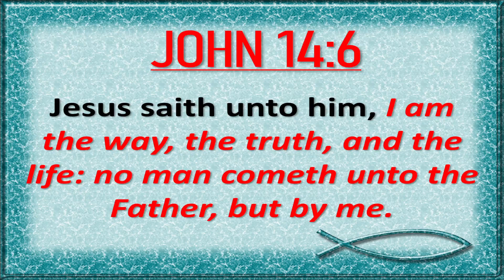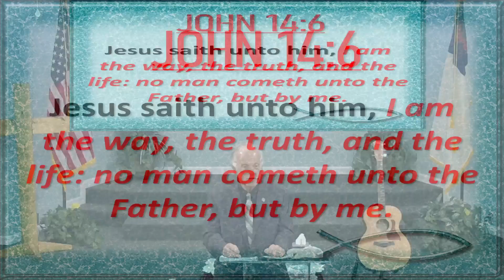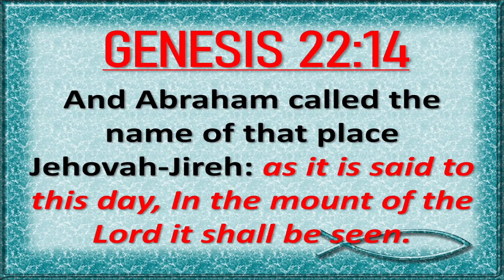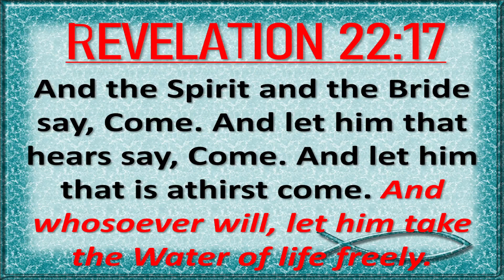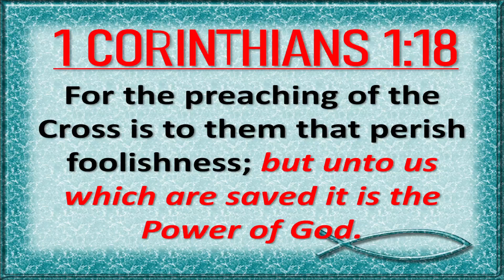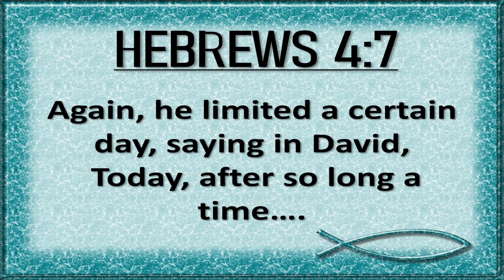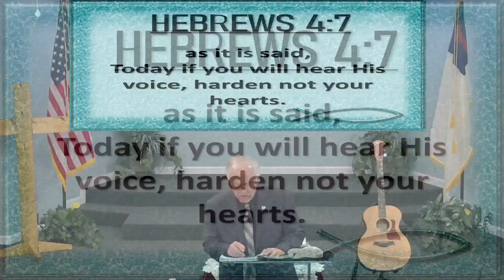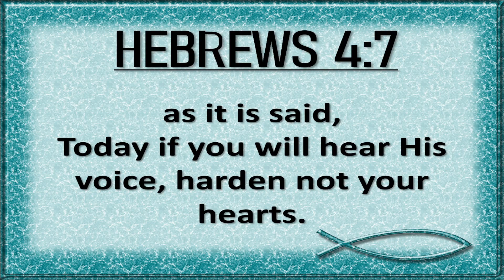"The Cry" of The Holy Spirit Heb 4:5